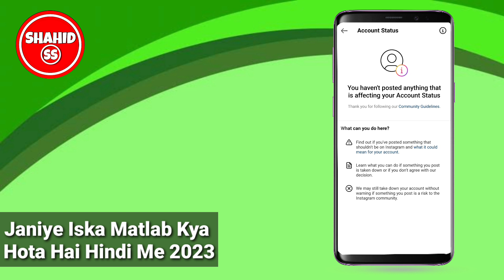instagram you haven't posted anything that is affecting your account status 2023 | Shahid ss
Dosto is video me hamne apko bataya hai instagram me you haven't posted anything that is affecting your account status kyu aa raha hai aur iska matlab kya hai janiye is video me